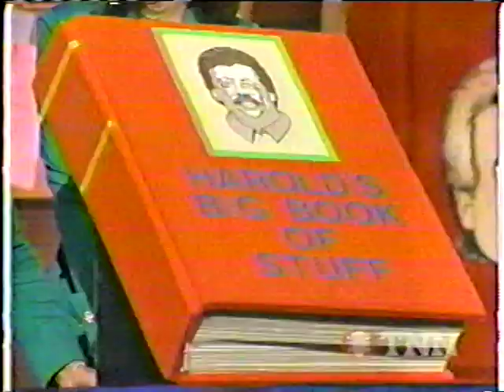Statler Brothers classic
I'm from Dixie...Harold Big book of stuff